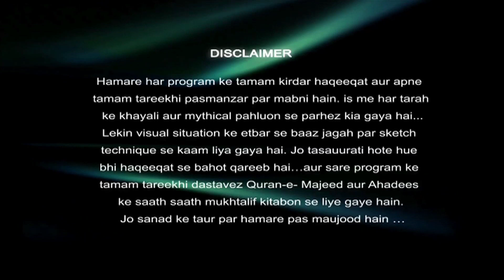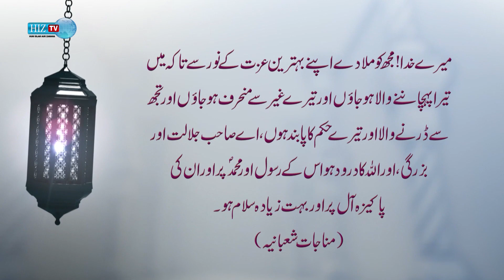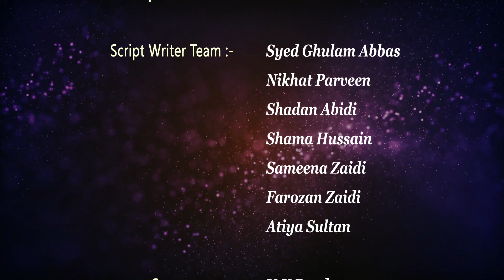𝐌𝐮𝐧𝐚𝐣𝐚𝐭 𝐞 𝐒𝐡𝐚𝐛𝐚𝐧𝐢𝐲𝐚 | Part 9 | Episode 21 | Sameena Zaidi | HIZ TV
Program: 𝐒𝐚𝐫𝐦𝐚𝐲𝐚 𝐞 𝐃𝐮𝐚
Anchor: 𝐒𝐚𝐦𝐞𝐞𝐧𝐚 𝐙𝐚𝐢𝐝𝐢